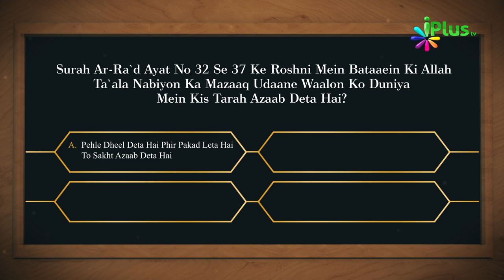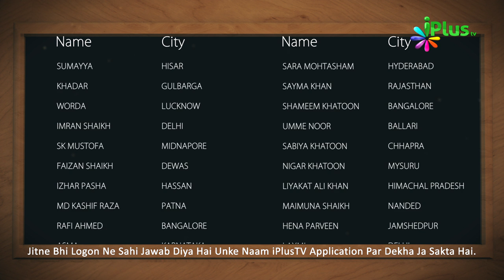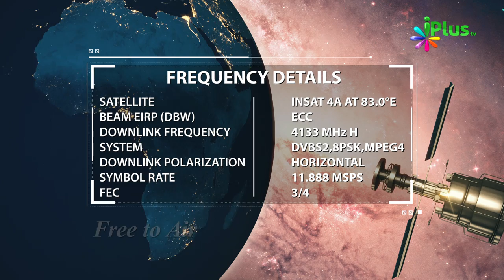Aaj Ka Sawal 361 - iPlus TV | Islamic Quiz | Islami Sawal Jawab | Deeni Sawal Jawab